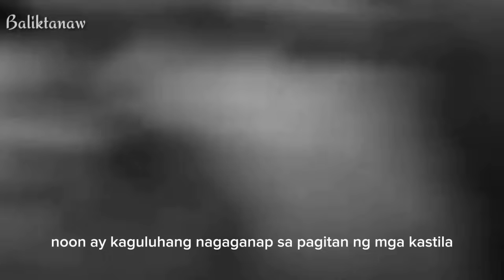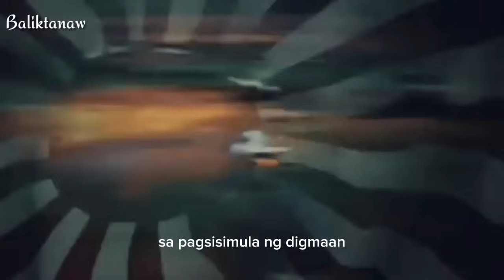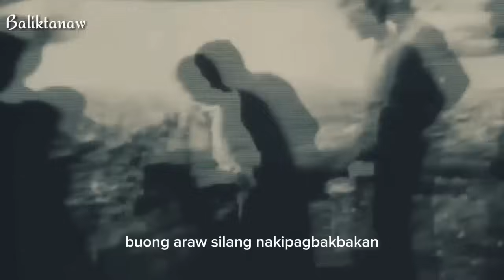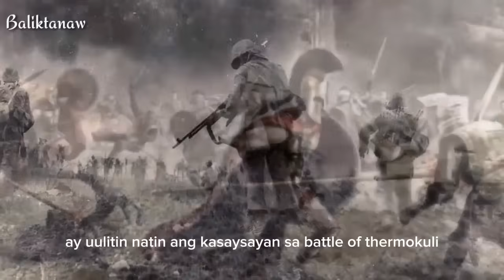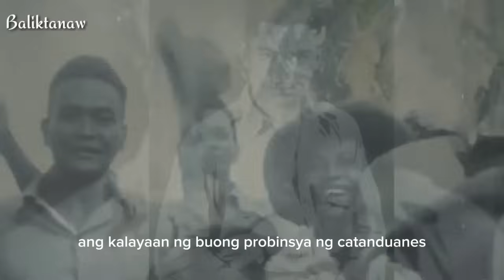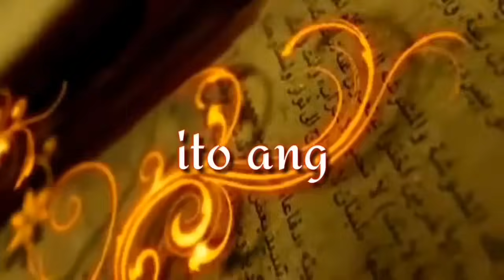Alyas PHANTOM | Ang taong hindi NAMAMATAY SA LABAN | Ang kwento ni Col. Salvador Rodolfo Sr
Marami sa atin ang mamamatay, Ngunit habang panahon tayong aalalahanin sa bawat pahina ng kasaysayan bilang mga tagapagpalaya ng bayan hanggang may dugo’y uubusing itigis.
Kung sa pagtatanggol, buhay may mapatid,
Ito nama'y karangalan na sa atin ay langit. Halika't mag BALIKTANAW tayo sa kwento ng mga taong nag taglay ng kakaibang lakas at tapang sa laban.  Ipininagsanggalang ang bayan laban sa di mabilang na mga kalaban, ng di umaasa sa tulong ng mga dayuhan dahil malalaman mo lang kung gaano ka kalakas kung wala ng ibang paraan kundi ang pagiging malakas at minsan pa masasabi mong ang magaling na pinuno ay hinuhubog ng digmaan hindi yan basta  isinisilang lang.
Ang kwento ni Col. Salvador  Rodolfo Sr. o yung tinaguriang Phantom | Ang TAONG HINDI NAMAMATAY SA LABAN.

Pakikipag Sapalaran at mga Pighati ni CANUTO FRANCIA | Ang Charlie Chaplin ng Pinas iniwan nag iisa

Ang pag aagawan sa GOLDEN BUDDA | Sino ang tunay na May Ari | Marcos vs Roxas | Agawan ng Kayamanan

Unang Rakista ng Pinas Una Din Natodas | Ano nga bang meron sa mga kanta ni Jamir Garcia | SLAPSHOCK

Kaya pala ayaw ng mag Sundalo dahil nahuli si Ka LUIS TARUC | Ang Pagsikat ng probinsyanong driver.